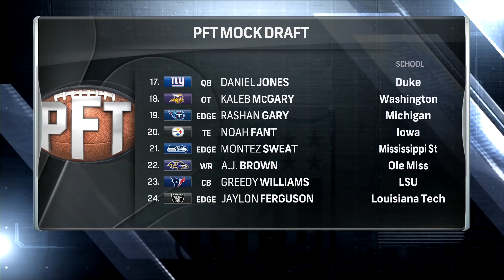Comparing mock drafts for second half of 1st round | Pro Football Talk | NBC Sports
Mike Florio and Chris Simms compare their mock drafts for the second half of the 1st round with the Giants and Raiders facing big decisions.